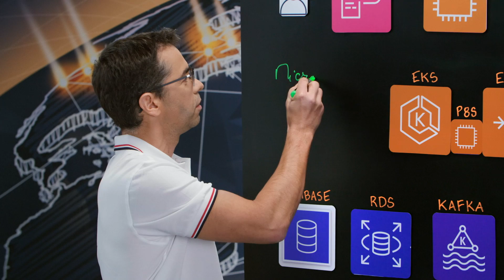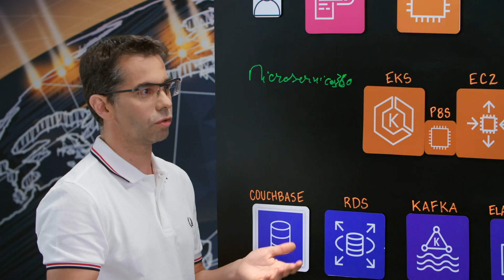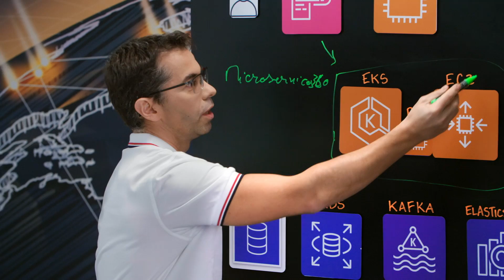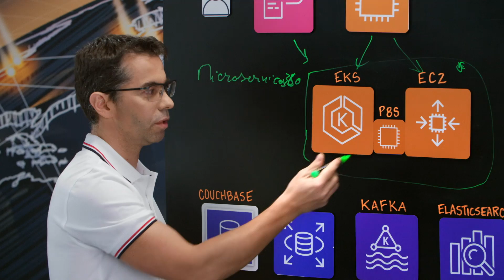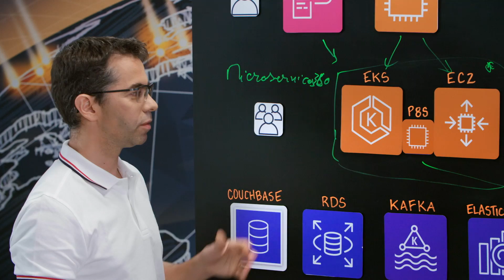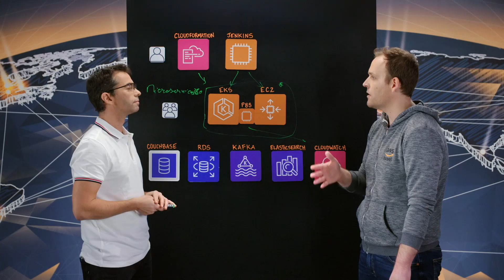Amdocs: DevOps Ecosystem Setup for Telco using Kubernetes-Based Microservices Platform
Learn about why and how Amdocs created the Kubernetes-based Microservices360 platform, which enables a more agile delivery lifecycle of software to major content service providers (such as Telco companies) around the world. Using AWS CloudFormation and AWS services such as Amazon EKS, Amazon RDS, Amazon MSK, and Amazon ElasticSearch Service, Amdocs engineering teams are able to spin up DevOps ecosystems (including development, testing, and production environments) easily and deploy their code while focusing on their applications, instead of dealing with infrastructure engineering.